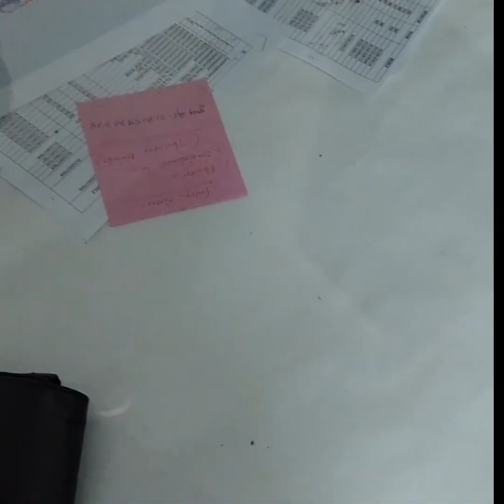শিশু‌টির পরিচয় পে‌তে, লিঙ্কটি অথবা ভিডিওটি ছ‌ড়ি‌য়ে সাহায্য করুন 🙏নাম: আফসানা (১১) জেলা: নোয়াখাল‌ী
পিতা: রমজান আল‌ী
মাতা: পারভীন আক্তার
ভাই: আ‌তিক
বোন: রোখসানা
বোন: আস‌ফিয়া
জেলা: নোয়াখাল‌ী
নিজামপুর ( প‌রিচয় বল‌তে এটুকুই বল‌তে পে‌রে‌ছেন মে‌য়ে‌টি‌)

ঢাকায় যে বাসায় থাক‌তেন, সে‌টি রাজধানীর স্কাট‌নে অব‌স্থিত।
যে বাসায় থাক‌তেন সেই বাসার কর্তা, স্ত্রী ছে‌লে মে‌য়ের নাম নি‌ম্মে দেওয়া হ‌লো-:

কর্তার নাম: পাপ্পু
স্ত্রী: নিমম্মী আক্তার
মে‌য়ে: অ‌গ্নি
ছে‌লে: ফায়াজ

তারা সবাই কিছু‌দিন পূ‌র্বে প‌বিত্র হজ কর‌তে চ‌লে গে‌ছেন। ছোট্ট কা‌জের মে‌য়ে আফসানা‌কে অন‌্য এক‌টি বাসায় রে‌খে গে‌ছে।  মে‌য়ে‌টি
  বাসা থে‌কে বের হ‌য়ে রাজধানীর ডি‌বি কার্যালয়স্থ ফুটপাত সড়‌কে কাঁ**ন্না কর‌ছিল। ওই সময় আ‌মি তা‌কে দে‌খে, দা‌য়িত্বরত পু‌লিশ কর্মকর্তার কা‌ছে দি‌য়ে এ‌সে‌ছি।  দয়া ক‌রে, ছোট্ট মে‌য়ে‌টির প‌রিচয় পে‌তে মহ‌যো‌গিতা করুন। শেয়ার করুন। আল্লাহ যেন ছোট্ট মে‌য়ে‌টির প‌রিবার, স্বজন‌দের পে‌তে সাহায‌্য ক‌রেন, আ‌মিন।